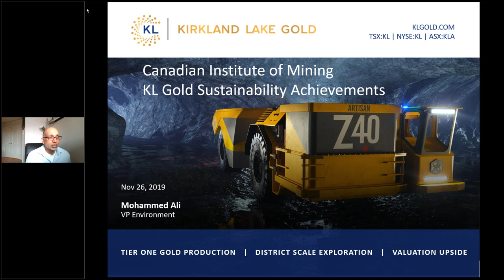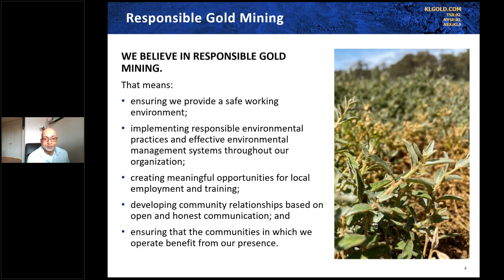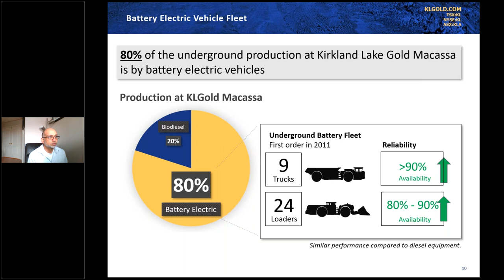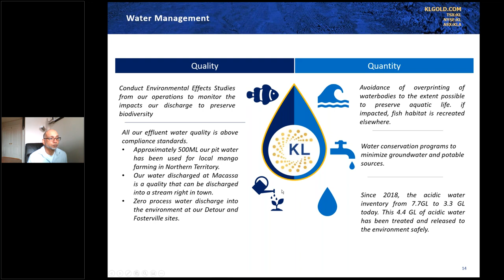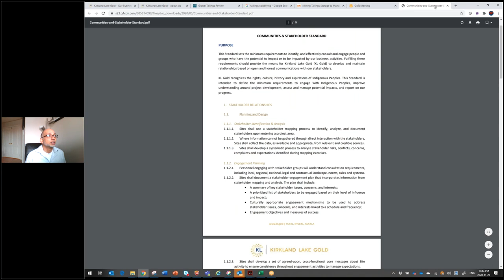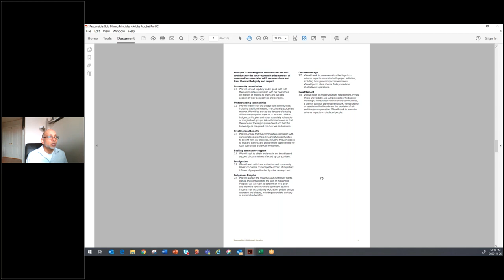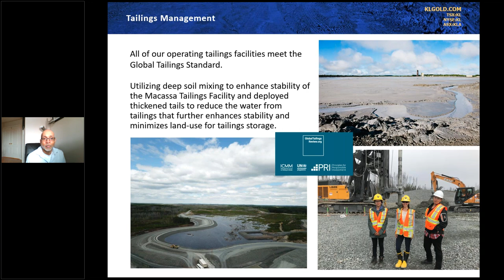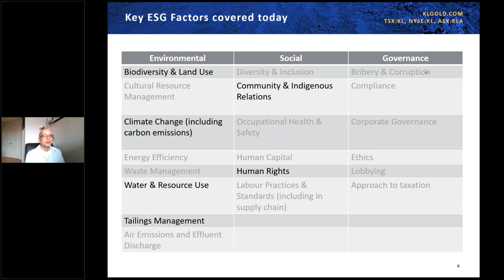GTA West Webinar | Mohammed Ali of Kirkland Lake Gold on Sustainability Leadership | Nov 26, 2020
Kirkland Lake Gold’s Macassa Mine leadership in Sustainability